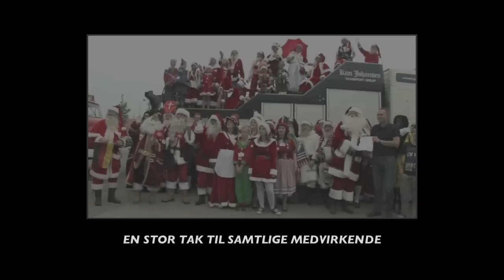JULENISSER INDTAGER KØBENHAVN 2013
Københavnerne og især byens mange turister, har nok spæret øjenene op og troet, at der var rod i kalenderen et sted.   Julenisser i høj sol og blå himmel midt på selveste Rådhuspladsen i København, i 25 til 28 graders varme i juli måned.  Et nisseorkester spillede oven i købet nogle af de mest kendte julemelodier, der var da noget galt, nej den var god nok. Det var dette års "Julemændenes Verdenskongres 2013" som traditionsrigt igen i år blev afholdt på Dyrehavsbakken, og som bl.a. indbefattede et besøg i København.

På Hotel Marina i Vedbæk, blev årets æresjulemand 2013 kåret på fornemste vis, og i år blev det Tv-manden, journalisten og forfatteren Jens Blauenfeldt der modtog denne æresfyldte tittel.

Julemændene skulle også traditionsrigt have deres årlige fodbad på stranden i Bellevue. Her var der nok nogle strandgæster der fik badevandet galt i halsen, da der pludselig ankom over 100 nisser der skulle skylde deres "sure tæer" i Øresund, medens juleorkestret spillede op med julemusik i strandkanten.

Kultur- og Fritidsborgmester Pia Allerslev, modtog alle nisserne på Rådhuset, hvor hun bød dem en særlig varm velkomst og Rådhuspandekager. Efterfølgende gik turen ned af Strøget med fuld julemusik, leveret af det medfølgende orkester, og nisserne delte slik ud til børnene på ruten, til stor underholdning for alle turister, næringsdrivende og de handlende på Strøget.

Produktion:        KLOK FOTOGRAFI VIDEO
Kamera & Lyd:   KJELD KLOK
Redigering:        BODIL E. URSIN